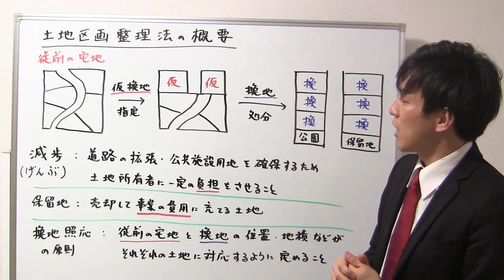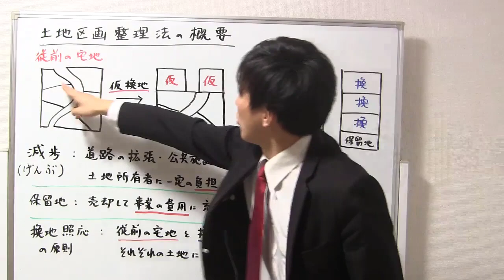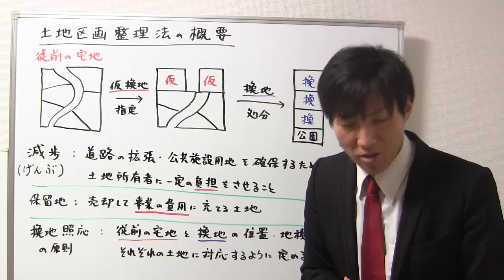【宅建：土地区画整理法】土地区画整理法の概要【宅建通信レトス】